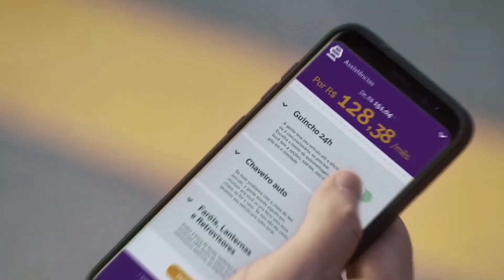Fórmula E começa temporada com mina de ouro competitiva | GP às 10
Apesar do festival de punições e da bandeira verde com fiscais na pista, cena saída de 'Os Trapalhões', a rodada dupla da FórmulaE em AdDiriyah se mostrou enormemente promissora na questão competitiva. Nenhuma das principais equipes aparentou estar longe da briga e ninguém cantou domínio - as novatas, grande incógnita, surpeenderam. Foi um aparitivo interessante para o restante da temporada.